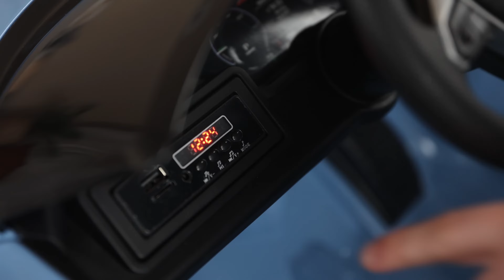AUDI RS ETRON GT - battery ride-on car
The Audi RS E-Tron GT from Toyz is a unique battery-powered vehicle for children. Thanks to the license of the Audi brand, the design elements of the "adult" model were faithfully reproduced. The V-shaped rear beam of lights, the X-shaped headlamps and the entire body with the dynamic proportions of the GT inspired by sporty dynamics are noteworthy. As befits a real Audi sports car, it has a 4-wheel drive. Comfort and safety of play are ensured by: shock absorbers, EVA foam wheels, eco-leather seat, 3-point belts, slow start and automatic brake. The battery carrier also has facilities for parents: a remote control and retractable wheels for easy portability.